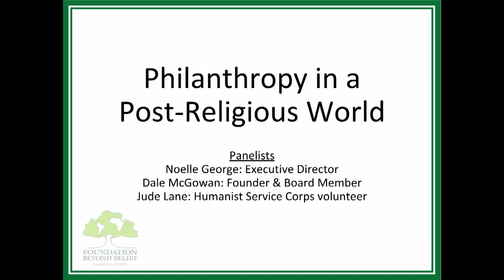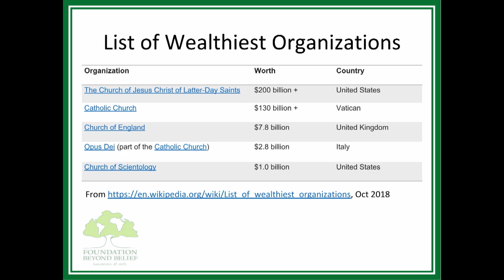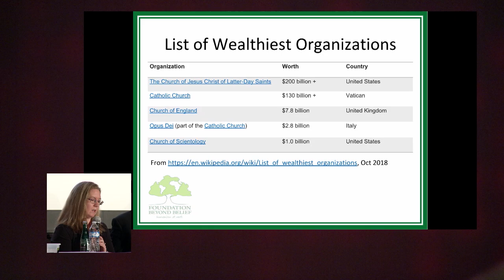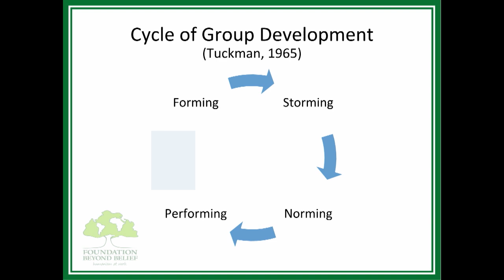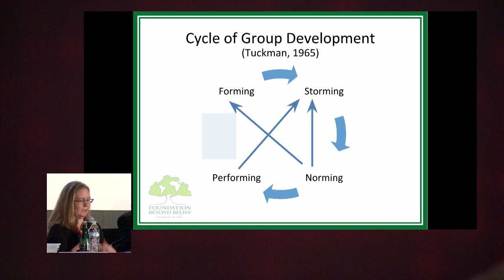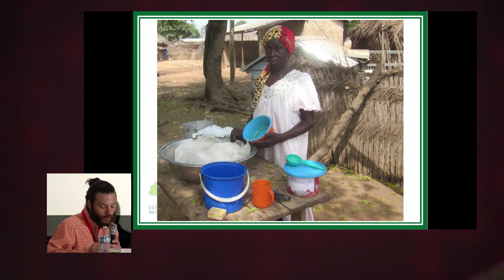Philanthropy in a Post Religious World - Panel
Foundation Beyond Belief is a humanist charity that promotes secular volunteering and responsible charitable giving.

Panelists are Noelle George, Dale McGowan, and Jude Lane.